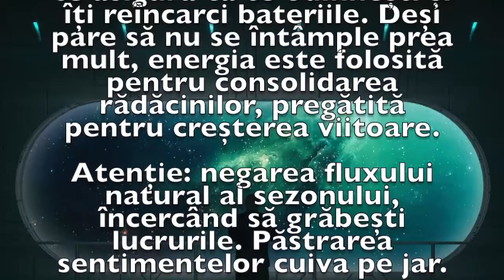Previziunea zilei de 6 Iunie